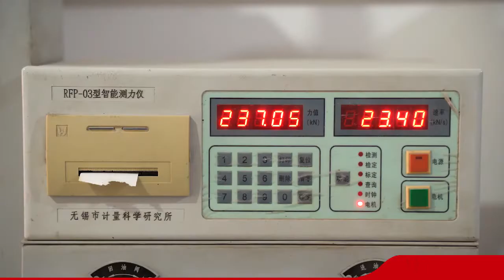Experimental testing of refractory castables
Castable refractories are kind of granular and powdery materials made of refractory materials, and a certain amount of binder and moisture are added together. Castable refractories have high fluidity and is suitable for construction by casting method.
Topower, the leading provider of refractory solution!